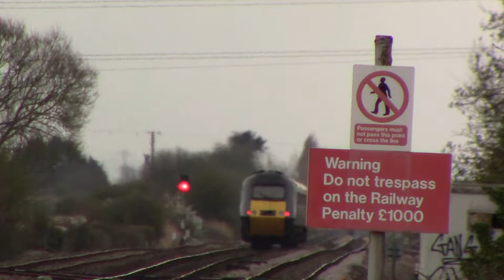Trains at Yatton 8th April